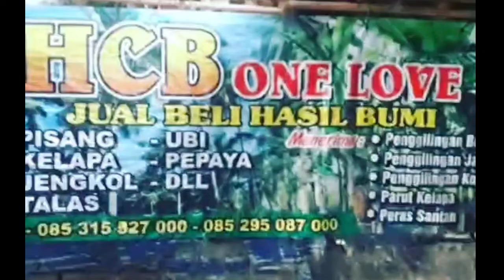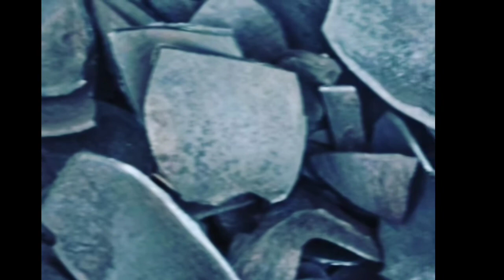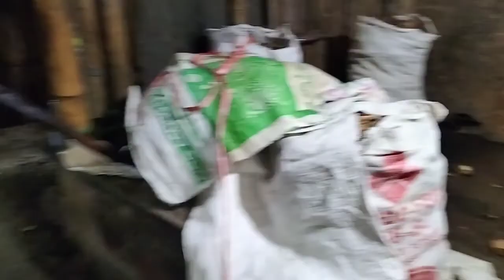"Menghasilkan Uang dari Kelapa Busuk: Teknik Mengolahnya yang Harus Anda Tahu!"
Dalam video ini, kami akan membagikan tips dan trik tentang cara mengolah kelapa busuk agar menghasilkan keuntungan maksimal. Kelapa busuk bisa menjadi sumber pendapatan yang menjanjikan jika diolah dengan benar. Kami akan membahas berbagai metode pengolahan yang sederhana namun efektif, sehingga Anda dapat memulai bisnis menguntungkan Anda sendiri. Jangan lewatkan informasi berharga ini!

chanel ini di buat untuk sharing atau berbagi pengalaman tentang argobisnis hasil bumi,kebetulan saya yang mengeluti usaha di pasar tradisional menjual dan membeli hasil bumi seperti pisang,kelapa,durian,jengkol,picung,talas,singkong kami juga menyediakan arang batok,kelapa parud dan santan segar.
Banyak sekali tips dan trik dari pengalaman saya yang mungkin bisa kalian tiru,karna usaha ini lumayan menguntungkan,dengan ada nya chanel hasil cipta bumi ini mudah mudahan bisa membantu dan memotivasi anak muda Indonesia tuk berwirausaha……aamiin

Please if you have any issue with the content used in my channel or you find something that belongs to you, before you claim it tou youtube, SEND ME A MASSAGE at  and i will DELETE it right away. THANKS FOR UNDERSTANDING.

Semua media dalam video ini digunakan untuk tujuan tinjauan & komentar berdasarkan ketentuan penggunaan wajar.
Semua footage & gambar yang digunakan adalah milik perusahaannya masing-masing.